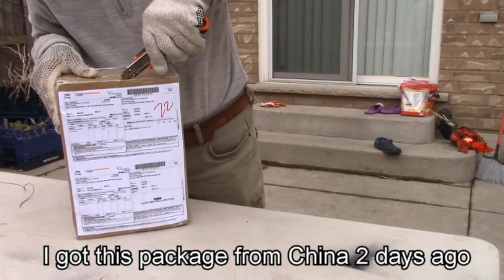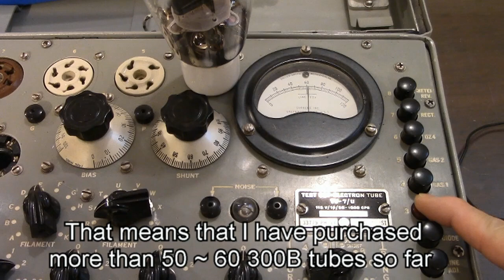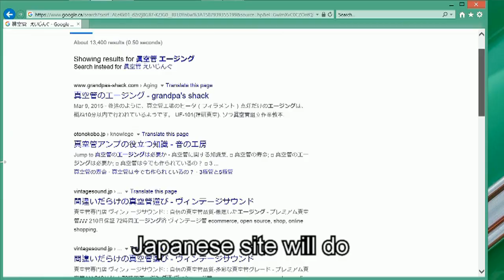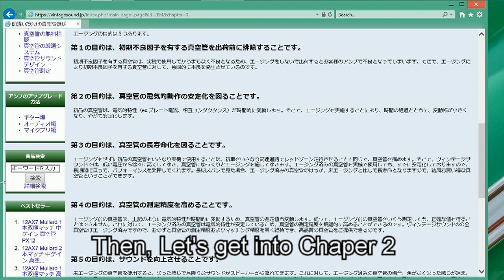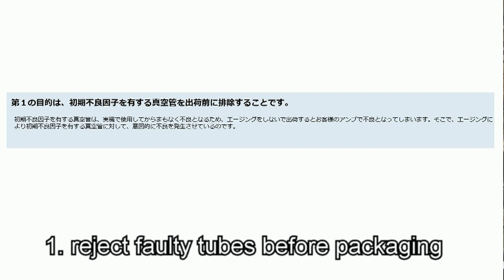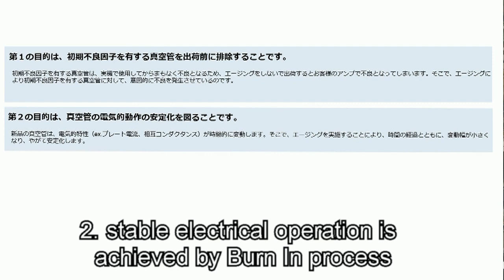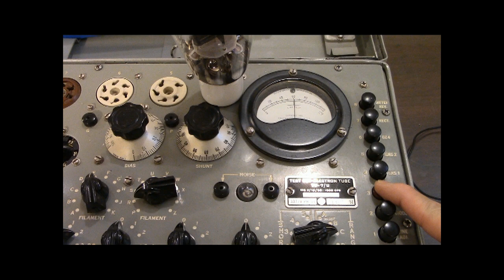5 reasons to Burn In tubes for audio amplifiers ; don't be ripped off by marketing strategy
scientific result is always same ; don't believe the myths